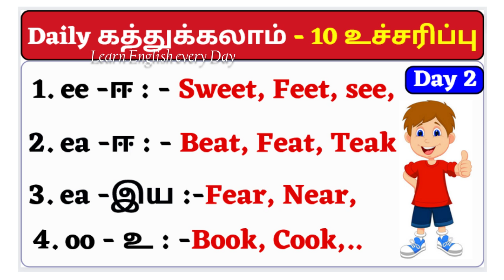Daily 10 sounds for beginners |English Padikka Aasaiya |easy way to learn sounds -2